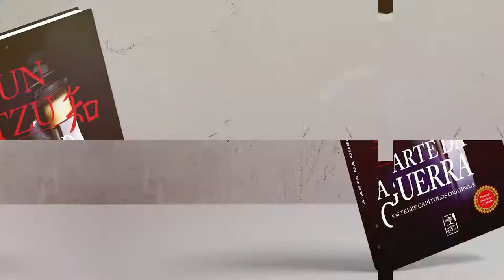Capítulo 2 - Sobre o Princípio das Ações | A Arte da Guerra